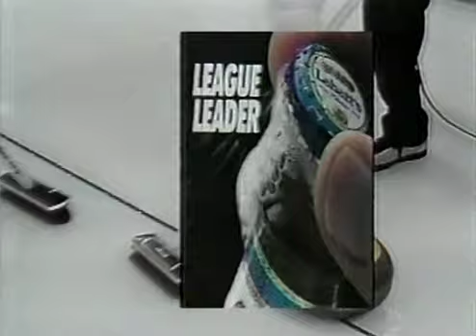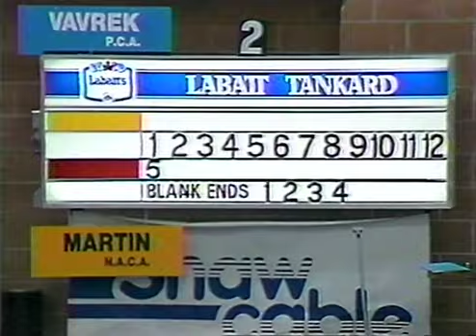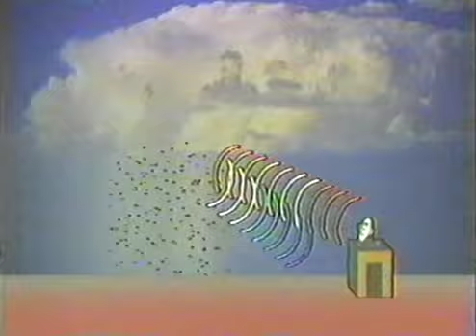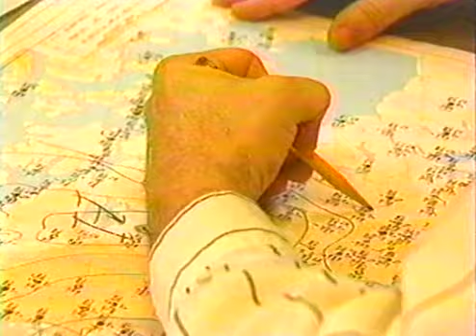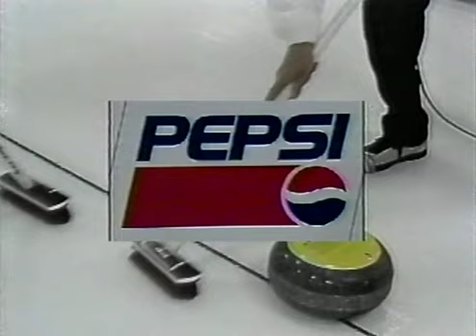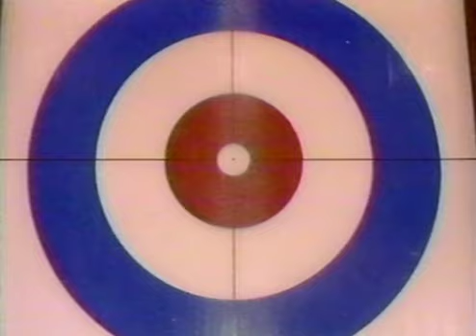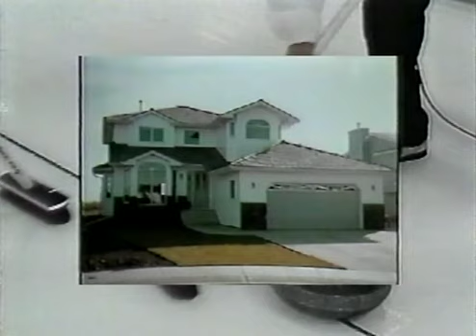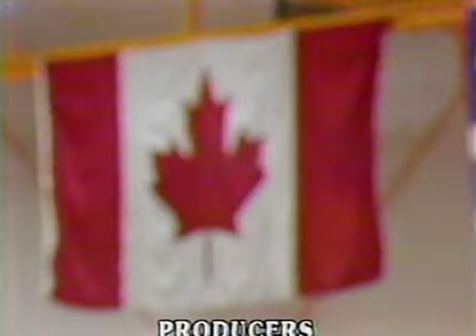1992 Alberta Men's Provincial Tankard Championship Final - Martin vs Vavrek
Curling Legends Podcast Presents:
Kevin Martin vs Mike Vavrek
Alberta Men's Provincial Tankard Championship Final
Leduc Curling Club, Leduc, Alberta
February, 1992